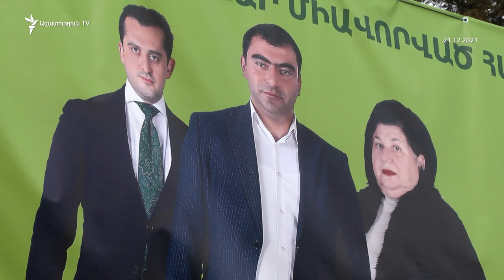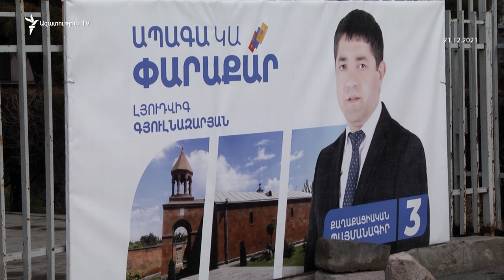«Հաղթող չկա, պարտվեցինք բոլորս». Փարաքար համայնքը կղեկավարեն հերթով